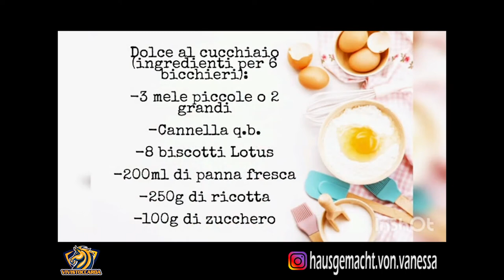Dolci di Natale con Vanessa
Vanessa ci propone i dolci di Natale, un Natale speciale.

Ciao a tutti e benvenuti o bentornati!
Eh si! Siamo all'ultima ricetta dell'anno e per questo ho pensato di proporvi ben due dessert natalizi.
Non saranno tradizionali, questo Natale speciale un pò per tutti, a mio parere, merita dei dolci altrettanto speciali.
1. Un dolce al cucchiaio presentato in bicchiere, nato per caso dalla fusione di due culture: tedesca e italiana.
2. Un budino venezuelano al latte condensato che da tanto tempo fa parte della tradizione della mia famiglia, grazie alla sorella di nonna che vive appunto in Venezuela.
Per il procedimento ti invito a guardare il video, mentre per la ricetta ti consiglio di visitare il sito alla pagina
Un abbraccio virtuale, Vanessa

- Se vuoi assaggiare una delle specialità di Vanessa, puoi contattarla su Instagram al

00:00 Intro
00:28 Presentazione
01:56 Preparazione del budino Venezuelano
04:28 Preparazione del Dolce al cucchiaio
09:26 Conclusioni e saluti

Se hai una storia da raccontare, semplicemente la tua, un azienda da promuovere, un tema da trattare, idee, suggerimenti o voglia di collaborare, scrivi a